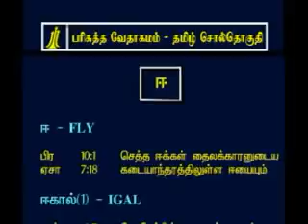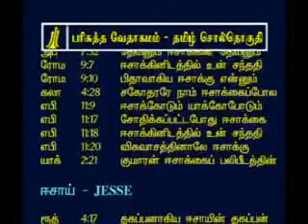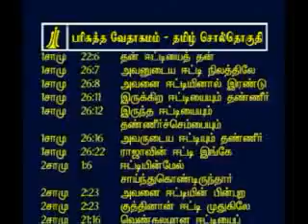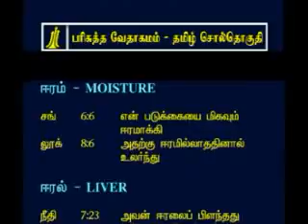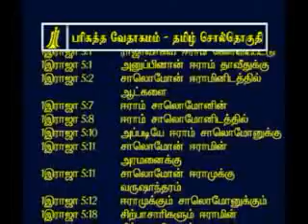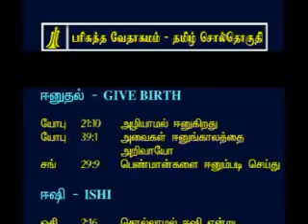Tamil Bible Concordance - ii